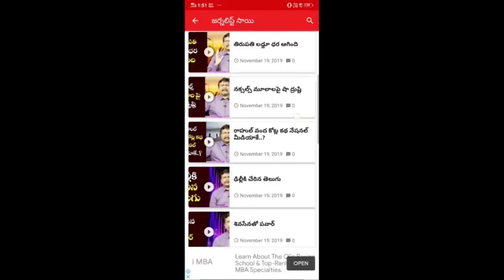Babu Question Public On Eleect | బాబు గారి.. చురకలు - వాస్తవాలు